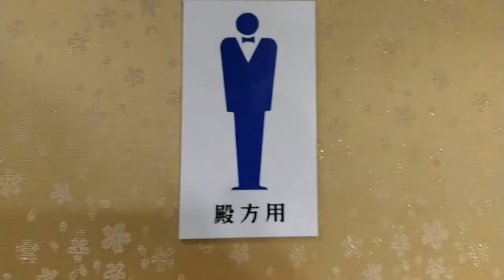3階宴会場「亀山(きざん)」前のトイレが男女とも洋式トイレになりました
3階宴会場「亀山(きざん)」前のトイレが男女とも洋式トイレになりました